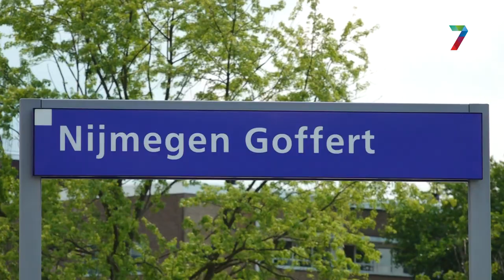Station Nijmegen Goffert te klein voor bezoekersstroom; pendelbussen ingezet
NIJMEGEN - Niet alleen de wegen in en rond Nijmegen waren maandagmiddag overbelast, ook op het spoor waren problemen. Dit had onder andere te maken met het concert van Rammstein in het Goffertpark. Hoewel station Goffert in de buurt ligt van het park, is het niet de bedoeling dat vele concertgangers hier gebruik van maken, vertelt woordvoerder Leonie Bosselaar van NS.